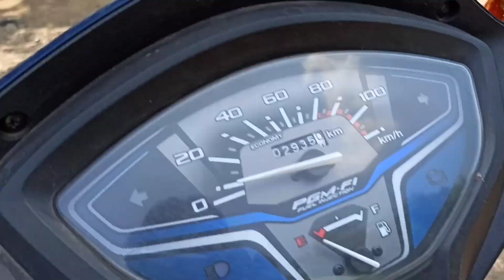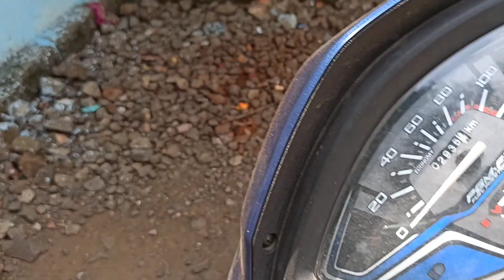Dadhi Setting in Salon Vlog